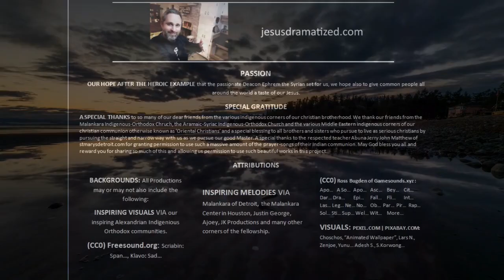Psalms 42 - INSPIRATION DRAMATIC READINGS (BIBLE)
Miraculous words and special prayers from our hero David. May his special blessings be with us. Our God moved miraculously on behalf of our ancient King David who would play prayers and music to pierce and seize the dark invisible forces that opposed our fathers. God would also respond to David's calls and prayers by sending countless invisible warrior angels to fight with them against enemies that outnumbered them with impossible odds again and again. No foe could go against them, no matter how many they gathered.

I pray as very special blessing to all those who join forces with us either by donating or collaborating. Every small effort goes a long way.

TRANSLATOR NOTES:

Prayer is translated around the world in many forms: صلاة ,תְפִלָה , sala, نماز , 祷告 , दुआ , doa молитва, prière, oración, and oração . THIS IS A COLLECTION OF PSALMS FROM PSALM 91, PSALM 2, PSALM 51, PSALM 30 AND PSALM 50. JESUSDRAMATIZED.COM HAS PRAYER REQUESTS, E-PRAYERS; TEHILLIMS FOR THE SANCTUARY, E-SERVICES; E-LITURGIES, DEEP E-WORSHIP; A VERY SPECIAL 'ETEMPLE' TO BE FOUND, A UNIQUE 'ECHURCH'; BUT A 'ESANTUARY' TOO. 'JESUSDRAMATIZEDCOM' IS THE NAME THEY GO BY. VALUABLE FOR THE TEMPLE, THE SYNAGOGUE; THE CHURCH, AND THE CHRISTIAN TOO. MOVING TO EVERYONE FROM THE JEWISH, COPTIC, ORIENTAL, ORTHODOX, TO THE CATHOLIC. A UNIQUE CATHEDRAL EXPERIENCE FOR ALL RELIGIONS TO EXPLORE AND DISCOVER THE DEPTHS OF MESSIAH. OFFERING 'PRAYERREQUESTS' WITH JESUSDRAMATIZED.COM. BEAUTIFUL MELODIES FOR ALL. eLITURGY IS OR IF YOU CAN'T FIND IT ON YOUR SMARTPHONE TRY ADDING QUOTATION MARKS TO JESUSDRAMATIZED.COM A SUPERNATURAL INSPIRATIONAL EXPERIENCE WITH BROTHER BRANDON.

(COPYRIGHTS CREDITS)

DEAR YOUTUBE,

THESE CREDITS ARE EMBEDDED INTO THE END OF VIDEO

The Algorithm seems to be mixing up newer copyrighted derivatives, despite the fact that these clips and tools originated from publicly available content via CC0, public domain or the like designed to help content makers.